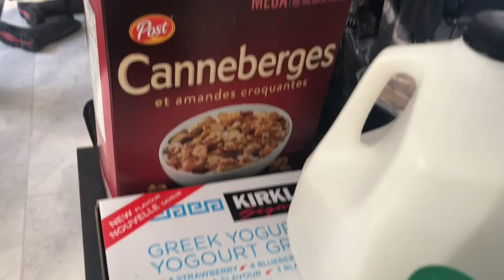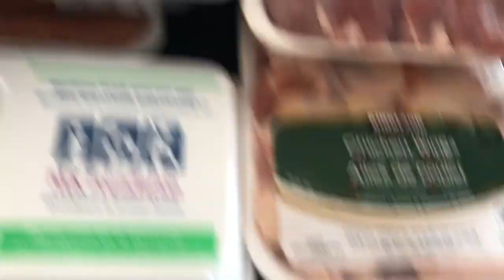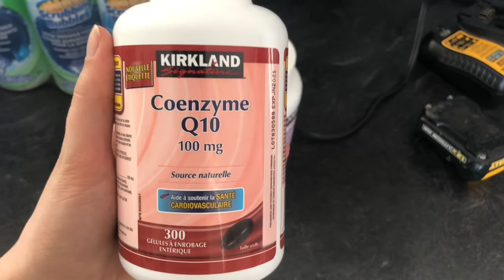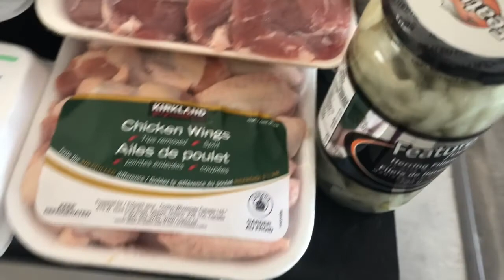IVF cycle 2. Now or later?